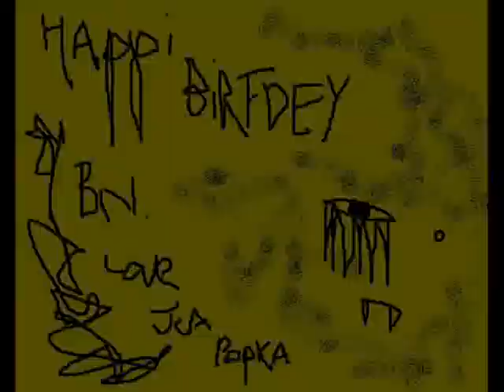The Death of Heath Ledger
HAPPY BIRTHDAY BEN.

Love from the batcave.